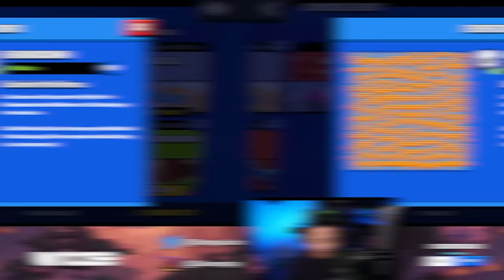Spawn Trap Torture (Funny Maps) 🍊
Winning Brawl Ball by KILLING our teammates until eventually they all spawn in the net and get STUCK. We play all the other modes for Gem Grab, Showdown, Heist and Bounty. They DELETED a Showdown map while I was MID RECORD as well.